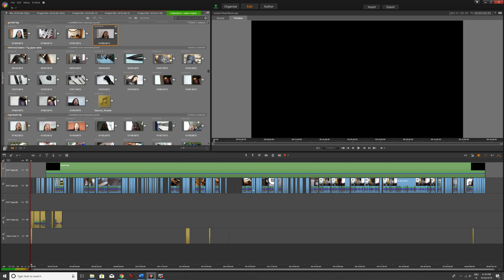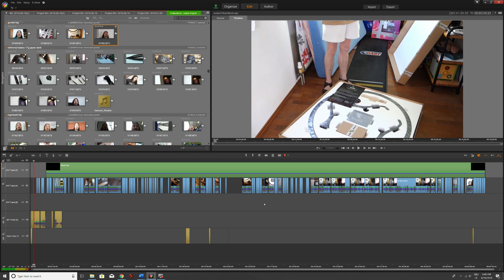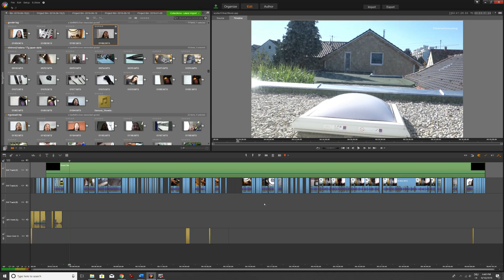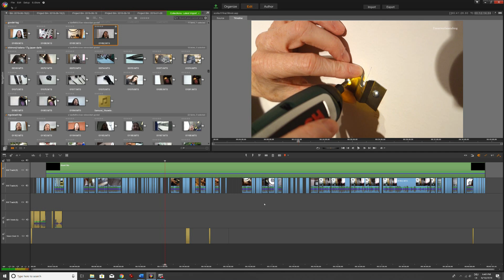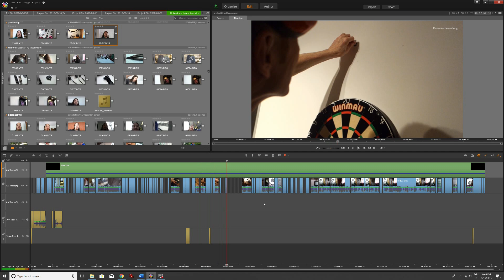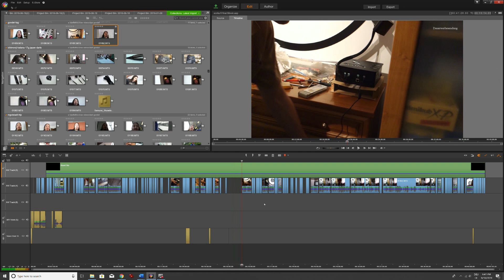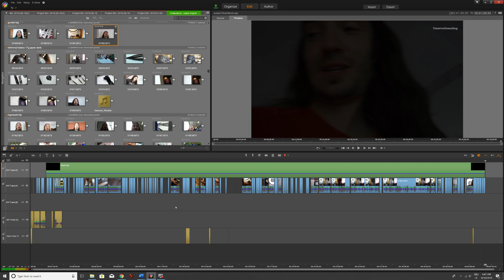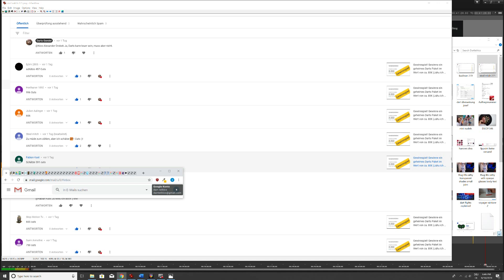Gewinner des Gewinnspiels kurz und schmerzlos!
Besondere erwähnung an Mathis, der knapp daneben lag. Lange sah es so aus, als würdest du es werden.

Aber es war alles korrekt, Mitch war sauber in der Zeit und hat es irgendwie einfach richtig geraten.

Mitch und ich kennen uns nicht, ganz im Gegenteil, wir waren ursprünglich mal auf dem falschen Fuß miteinander gestartet :)

Mitch dachte ich reklamiere Pakete bei den Herstellern, um Profit draus zu machen. Tu ich nicht. Weiß er mittlerweile. Im Video habe ich es etwas falsch erklärt, aber ich muss jetzt weg, daher keine Zeit es neu zu machen.

Vielen Dank fürs mitmachen!

cheers,
Darts Gondel